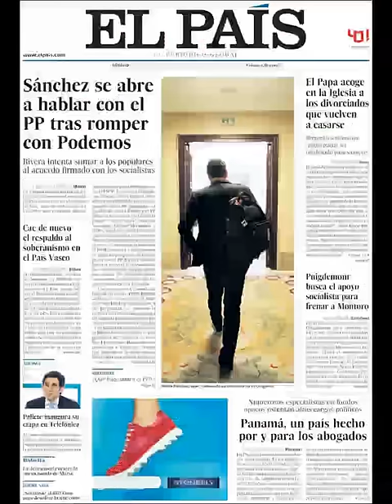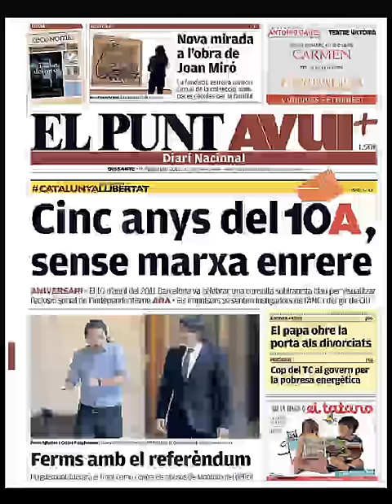Noticias Sábado 9 Abril 2016 Principales Portadas Titulares Diarios Periódicos España Spain News